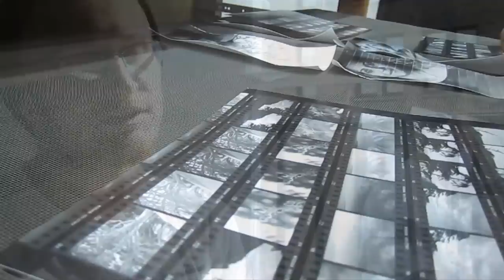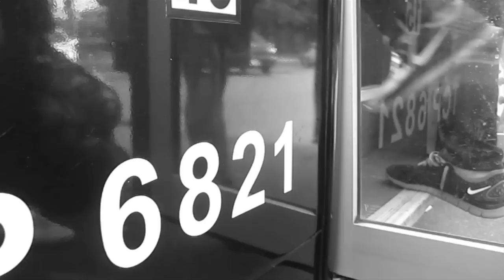The Shoe - Episode 3: Ian Sutherland (MSOC)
The third episode of 'The Shoe', a docu-series from former baseball player Johnathan Robbins, which follows the seniors of the ART U athletics teams in class, at practice, and during games, and highlights the hard work and dedication required of all of the Urban Knights on and off the field.